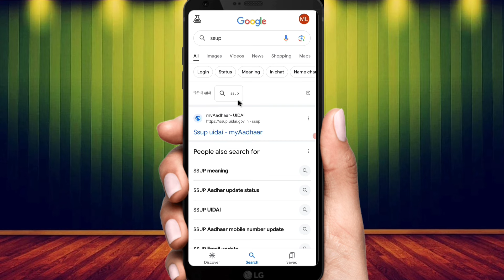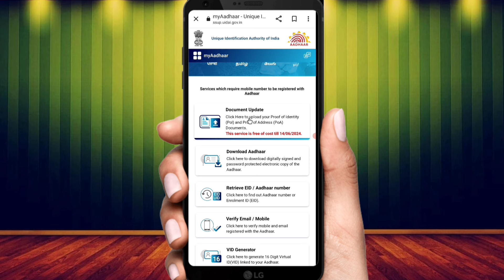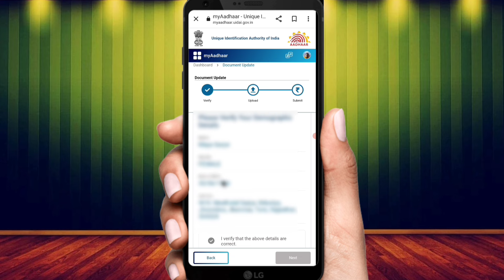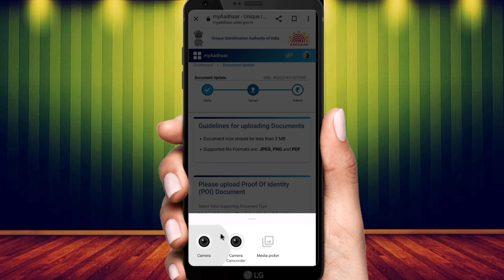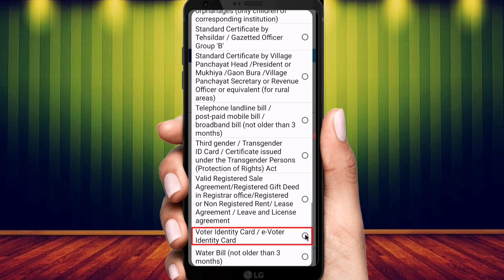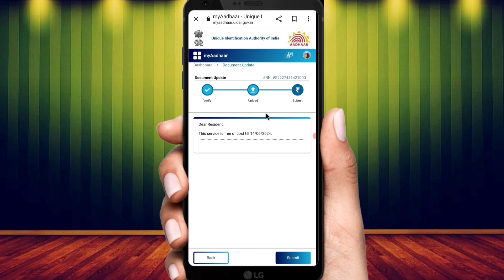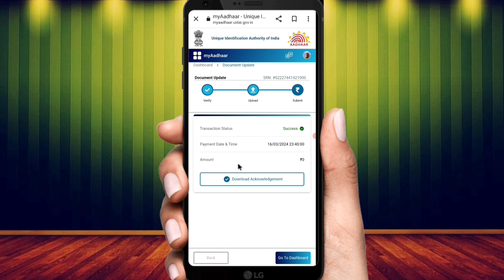आधार का बहुत बड़ा अपडेट | Aadhar me documents update kaise kare | How to update aadhar card online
Hi guys
 I am ML Gurjar Welcome Our to YouTube channel Official ML gochar.

Dosto Aaj ki Is Video mai Mene Aapko Ye Btaya Hai Ki Aadhar card mein identity proof aur adress proof ke liye documents update kaise karen Jin logon ka Aadhar card 10 year's Purana hai aur unhone apne Aadhar card mein pichhle 10 year's mein kuchh bhi update nahin karvaya to vah log Apne Aadhar card mein documents update jarur karva le document update aap apne mobile phone se kar sakte hain jiska live latest process humne aapko is video mein bataya hai to aap is video ko jarur dekhiaega

Your Quary 👇
Aadhar mein adress proof ke liye documents Kaise update Karen
Aadhar mein identity proof ke liye documents Kaise update Karen
10 year's purane Aadhar card mein documents update kaise karen
Aadhar mein documents update karna किस-किस ko jaruri
Kin logon Ko karna hoga Aadhar card mein documents update
Mobile se Aadhar card mein documents update kaise karen
Online documents update with Aadhar card
Aadhar card mein do documents upload kaise karen
aadhar card new update
Aadhar card mein documents upload kaise karen
Aadhar card mein documents upload karne ki size kya hai
Aadhar card mein documents upload karne ki size kam kaise karen
aadhar card
aadhar card new service started for online update,aadhar update
Aadhar card mein documents update karne ki last date kitni hai
Aadhar documents update last date
Aadhar documents update new last date